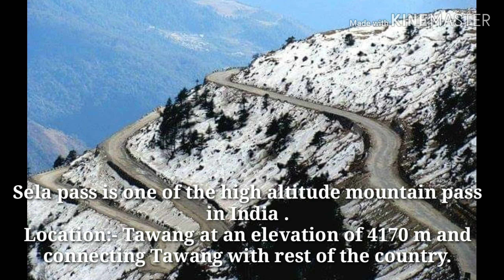Land of the Rising Sun#Arunchal Pradesh